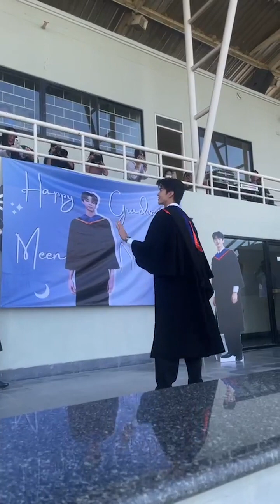meennicha8_official IG live 07.12.2023 part 02